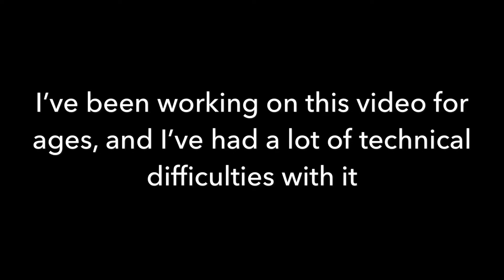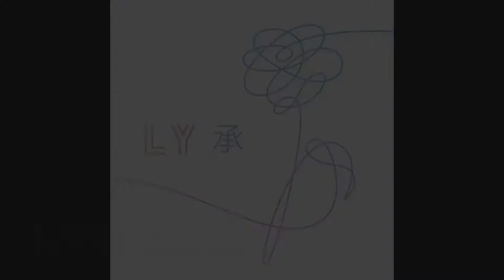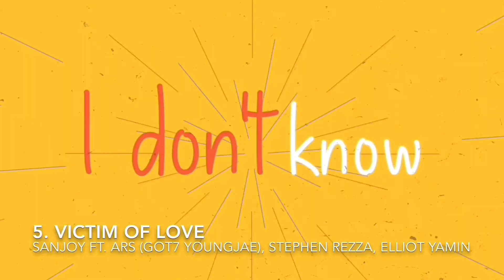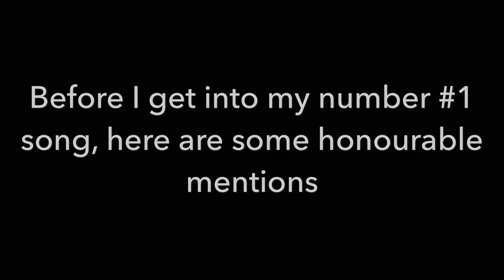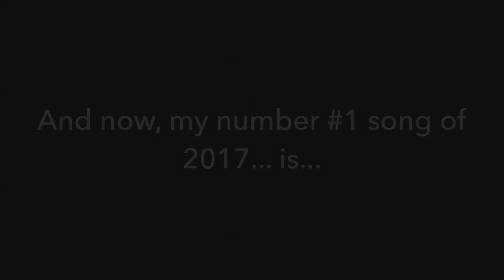TOP 17 KPOP SONGS OF 2017!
Whattup guys!!

17. Lonely by Sistar

16. You In Me by K.A.R.D

15. Try My Luck by Jongup

14. Back 2 U (AM 01:27) by NCT 127

13. CAMO by BOA

12. Clap by Seventeen

11. You Are by GOT7

10. Tomorrow, Today by JJ Project

9. Best Of Me by BTS ft. The Chainsmokers

8. Good Night by Dreamcatcher

7. Dramarama by Monsta X

6. Black Suit by Super Junior

5. Victim Of Love by Sanjoy ft. Youngjae (GOT7)

4. Sorry by The Rose

3. Wake Me Up by B.A.P

2. O Sole Mio by SF9

1. Its You by Henry

HONOURABLE MENTIONS:

Lonely by Jonghyun ft. Taeyeon
Bling Bling by iKON
Likey by Twice
Really Really by Winner
Peek-A-Boo by Red Velvet
Shall We Dance by Block B
DDD by EXID
I (knew it) by SONAMOO
Crazy Sexy Cool by ASTRO
WHERE YOU AT by NU’EST
Gashina by SUNMI
Energetic by Wanna One
Clumsy by Koh Nayoung
Like This by PENTAGON
ECHO by SEVEN O’CLOCK
Artist by Zico
Power by EXO
FINGERTIP by GFriend
Holiday by Girls’ Generation
As If Its Your Last by BLACKPINK